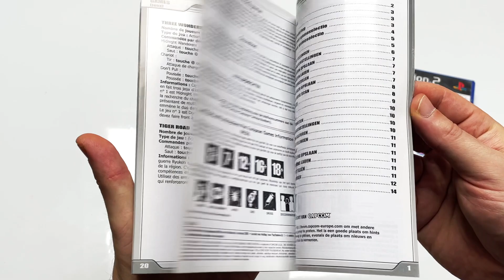Test : THREE WONDERS sur PLAYSTATION 2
Aux côtés des Hits de CAPCOM comme STREET FIGHTER II, CAPTAIN COMMANDO ou KING OF DRAGONS s’était faufilée une étrangeté du nom de THREE WONDERS en 1991...